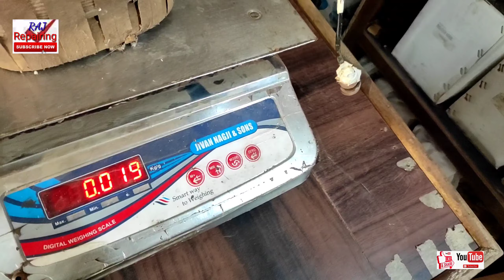welding machine rewinding wiring data Welding machine repair how to repair welding machine 50 amp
Hi
नमस्कार दोस्तों
राज रिपेयरिंग आपका स्वागत है
texmo water pump
zebronics 9400 pro dolby sound test
pani ki motor
texmo motor
water pump motor
best water pump motor for home use
मोटर वायरिंग
water pump
niraj motor pump
water motor
best motor pump for house
pani motor
best water motor pump for home
best water pump
motor wiring
welding machine repair
texmo water pump 0.5 hp price
tullu pump
motor pump
open well submersible pump
texmo motor pump price list
2hp submersible water pump
pani ki motor konsi leni chahiye
पानी की मोटर
1 hp motor
gharghanti repairing
open well submersible pump installation
pandubi motor
3hp single phase motor
motor winding
monoblock pump repair
pani wali motor
pani ka motor
2 hp submersible pump
2hp water pump motor
5hp water pump moto
panbudi motor
submersible pump repair
submersible water pump repair
texmo
2 hp open well submersible pump
ghar ghanti kaise repair kare
submersible motor winding
texmo submersible pumps
atta chakki machine repair
centrifugal switch in single phase induction motor
crompton water pump
milcent atta chakki repair
openwell submersible pump 5hp
water motor price
 यह चैनल में बिजली उपकरण के लिए बना हुआ है इसमें मिस्त्री संबंधित जो भी इलेक्ट्रॉनिक आइटम में खराबी होती है उसके बारे मैं बताई जाएगी आप लोग हमसे कुछ नई जानकारी ले सकते हैं जिसमें चैनल के जरिए आप हमारे चैनल को सब्सक्राइब कर लेवे आप लोगों को  सभी जानकारी  इस तरह है समर्सिबल मोटर 3 फेज सिंगल फेस V3 V4 V5 V6 V8 इन मोटरों के बारे में बताया जाएगा मोनोब्लॉक मोटर टिल्लू पंप शक्ति टेक्समो राज टैरो उन्नति कुलर की मोटर Jyoti starter मच्छी मोटर स्टार्टर पैनल सिंगल फेज थ्री फेज पैनल और सीसीटीवी कैमरा और नई टेक्नोलॉजी के वीडियो बनाए जाएंगे बिजली उत्पादक वीडियो बनाए जाएंगे छाछ मशीन v4 v6 समर्सिबल पंपसेट कैसे बनाते हैं सभी प्रकार के उपकरण मिस्त्री संबंधी समस्या है तो हमें बताइए या कोई खराब है तो हमें बताइए हम आपकी पूरी मदद करेंगे
धन्यवाद !!.
मैं आपका मिस्त्री चंदू 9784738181
 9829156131 हमें कॉल करें ... 09 AM से 08 PM  तक या हमारे को
             व्हाट्सएप पर बताइए आपकी सेवा में
यह वीडियो केवल जानकारी हेतु बनाई गई है, यह वीडियो देखने के बाद अगर आप दुकानदार से कुछ भी सामान लेते है और उसमे आपको लाभ या हानि हो तो, इसमे हमारी ( बकेट ऑन स्ट्रीट) की कोई भी जिम्मेदारी नहीं है, आपका एक जागरूक उपभोक्ता होना जरुरी है, इस चैनल (बकेट ऑन स्ट्रीट) का किसी भी प्रकार से किसी का निजी लेनदेन, लाभ हानि, पुलिस कार्यवाही कोर्ट केस आदि में कोई भी जिम्मेदारी नहीं है, इस चैनल (बकेट ऑन स्ट्रीट) की सभी वीडियोस केवल मार्किट की जानकारी प्रदान करने के लिए बनाई गई है, अगर आप इस वीडियो को देखने के बाद कुछ भी व्यापार शुरू करते है तो उस व्यापार का चलना या न चलना आपकी मेंहनत और आपके काम करने के तरीके पर निर्भर करता है किसी भी काम को शुरू करने से पहले उस काम की पूरी छानबीन करना और जानकारी ले लेना बहुत जरुरी है